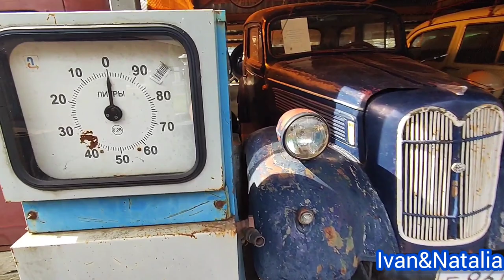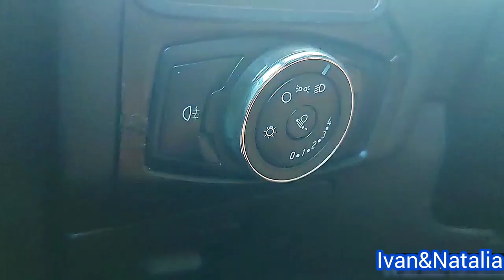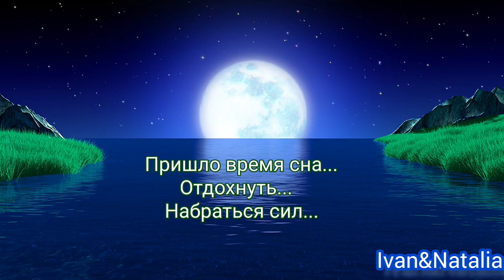Летний отдых 2022. Часть - 1.1. Советы для отдыха в палатке. Отдых в России. Красивые места России.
Летний отдых 2022. Часть - 1.1. Советы для отдыха в палатке. Отдых в России. Красивые места России. В палатке на берегу Волги.
Начало нашего летнего отдыха, как всегда начали с берега реки Волга.
Тихое место. Красивая природа. Широкая Волга. Палаточный отдых. Занятия виндсерфингом...
В этом видео - даем советы, для удобного и комфортного отдыха на природе в палатке..
Наш активный отдых. Приключения, спорт, путешествия, отдых на авто; с велосипедами, виндсерфингом...
Посещаем новые места, отели, гостиницы, кафе, рестораны.